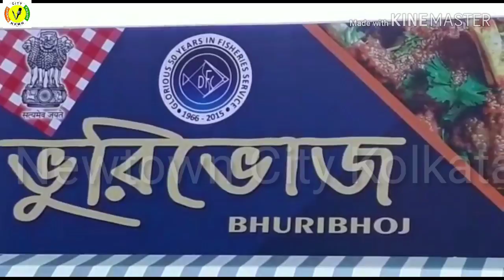দুই বঙ্গকে একপাতে মেলালো রাজ্য ।। ইলিশের স্বাদে মাতোয়াড়া ভুরিভোজ।।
WELCOME TO  CHANNEL :NEWTOWN  CITY KOLKATA .